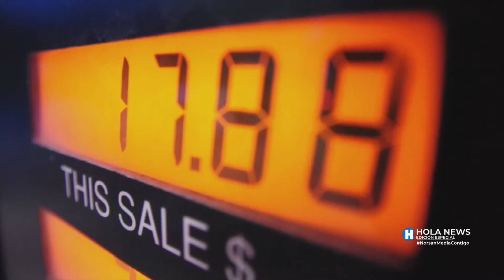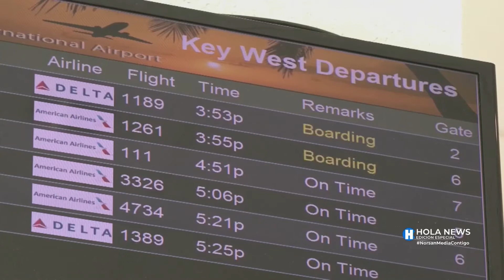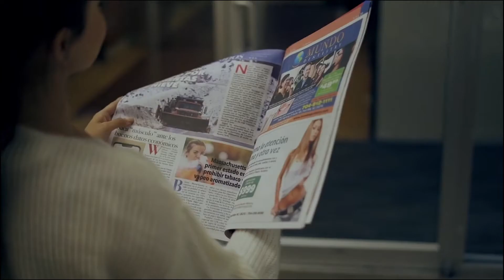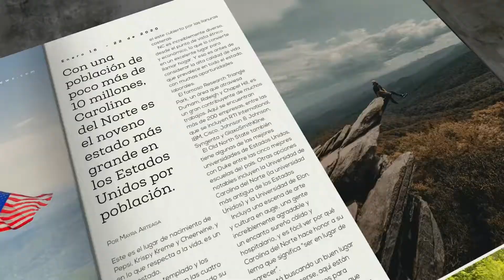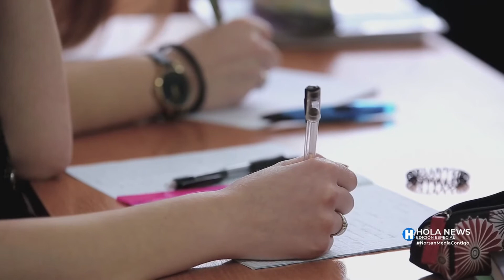Hola News Edición Especial - Viernes 02 de Julio 2021